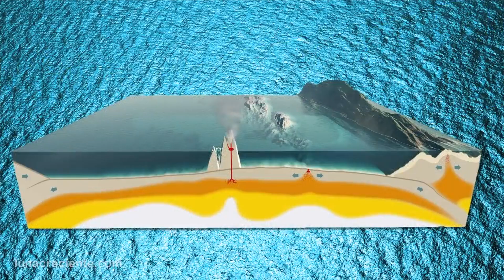Los Niños Aprenden sobre Los Continentes.Videos Educativos para Niños con Barney El Camión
Registrado en ASCAP y SACVEN